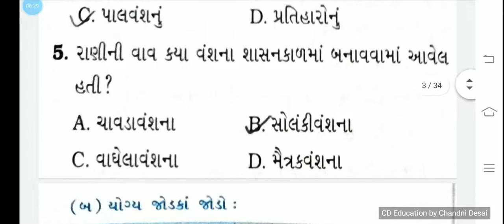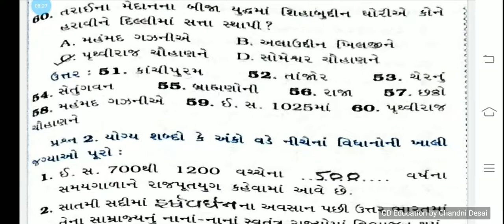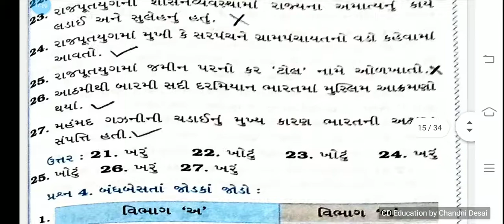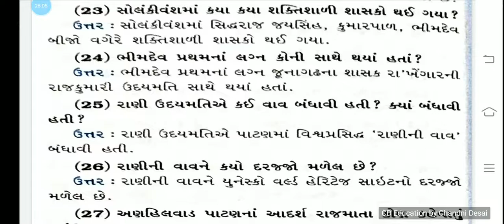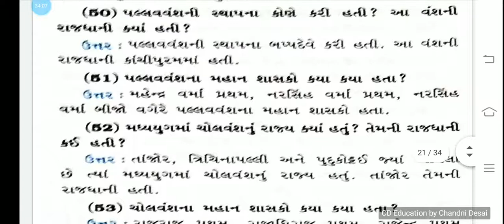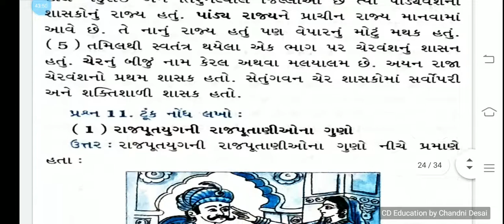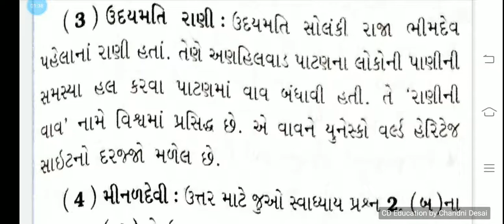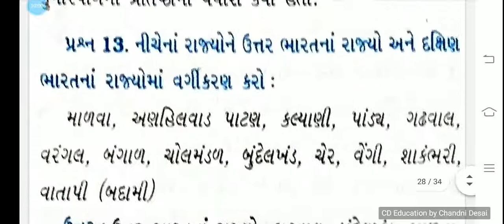પાઠ-૧ રાજપૂતયુગ : નવા શાસકો અને રાજ્યો વિષય-સામાજિક વિજ્ઞાન ધોરણ-7 નવા અભ્યાસક્રમ